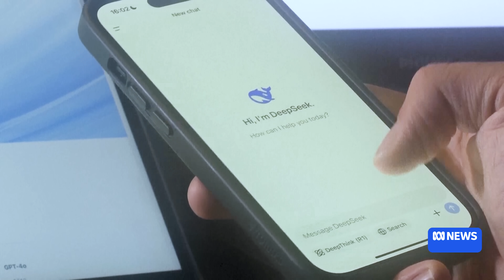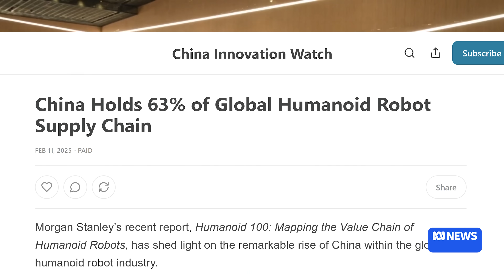Humanoid robots: China’s race to build the future | ABC NEWS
China is using generative artificial intelligence to develop humanoid robots, as it competes with the US to become the world leader in what's being dubbed a new space race. ABC reporter Kai Feng looks at how China is faring in the global tech battle, and whether these robots could change our lives.